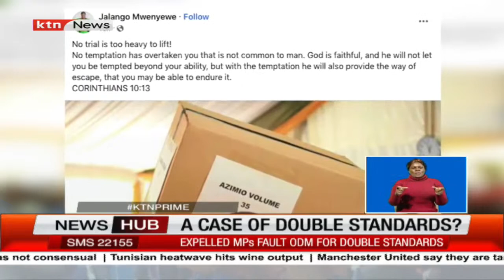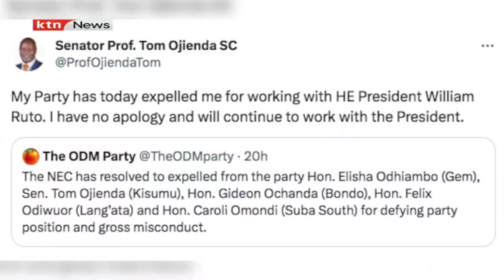A case of double standards?: 'We have no apologies to make!' Jalang'o and other ODM rebels respond